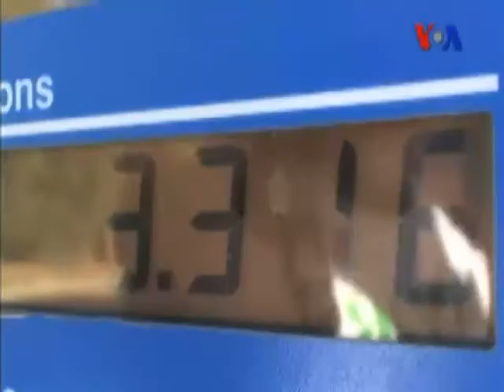Artan Petrol Fiyatları Doğal Gaza İlgiyi Arttırdı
Artan petrol fiyatları tüm dünya ekonomisini olumsuz etkilerken, Kasım ayındaki başkanlık seçimlerinde de seçmenin tercihlerine yansıyacak gibi görünüyor. Ortadoğu'daki gerginlik, Afrika'daki karışıklık ve gelişmekte olan ülkelerin artan petrol ihtiyacı petrol fiyatlarını yükseltiyor. Ancak, enerji sektöründeki bazı olumlu gelişmelerin petrol fiyatlarını aşağı çekmesi bekleniyor. Amerika'nın Sesi'nin haberi.